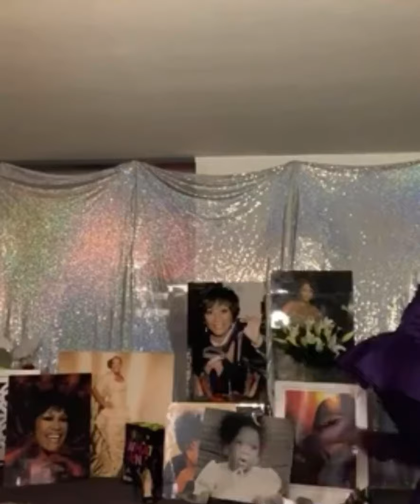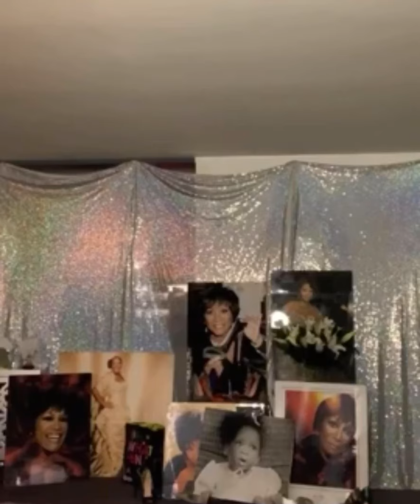Jasmine Masters as Patti LaBelle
May24,2020. A bday tribute concert for the Queen on her bday